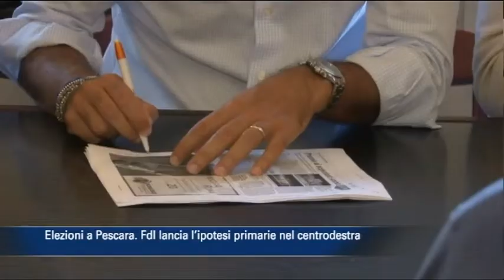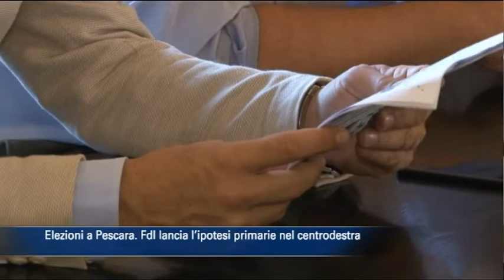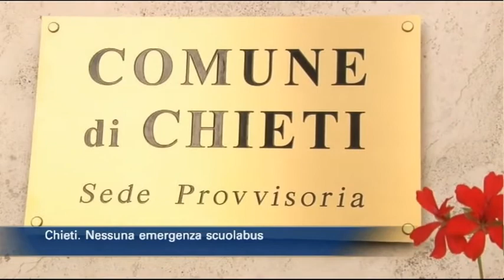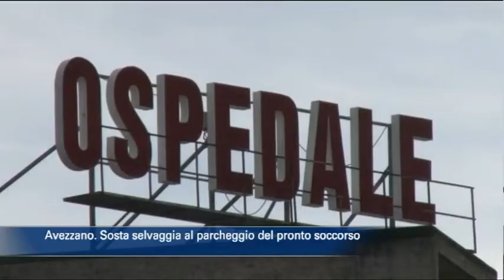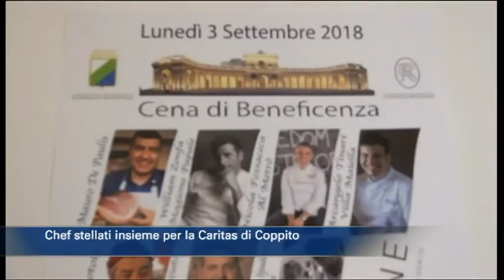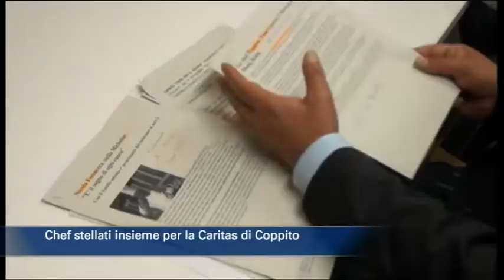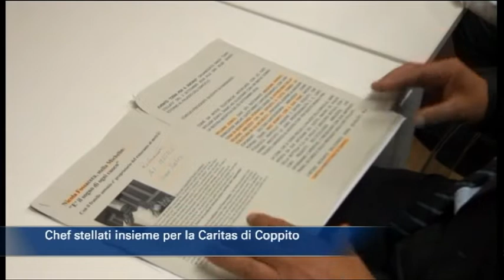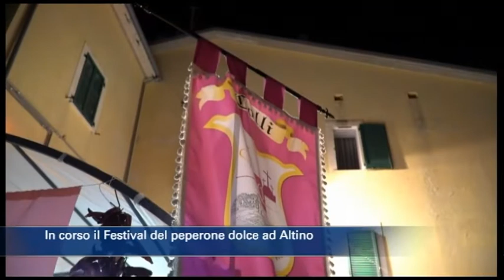TgSei edizione delle 14 di sabato 25 agosto 2018